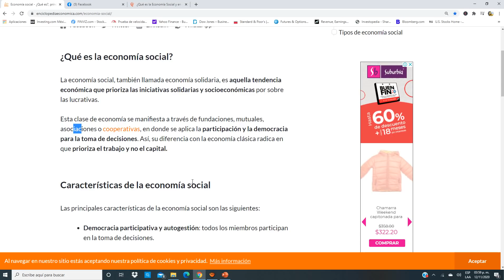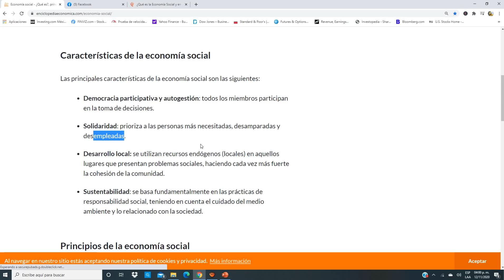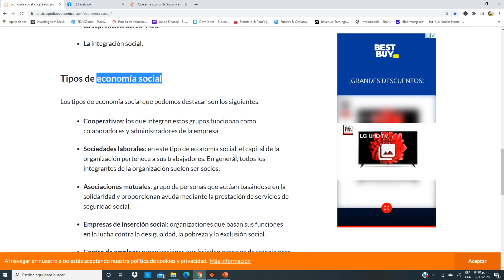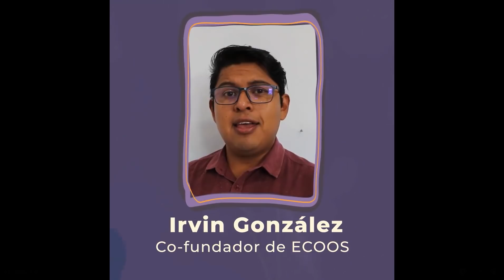AVISO Becarios No Te lo pierdas Hoy 6 PM | Jóvenes Construyendo el Futuro 👨‍🎓 Mes 13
AVISO EN VIVO BECA JOVENES CONSTRUYENDO EL FUTURO PAGO MENSUAL EVALUACION FECHA DE PAGO BECA BECARIO APRENDIZ TUTOR EMPRESA CENTRO DE TRABAJO CAPACITACION VINCULACIONES CUANDO ABRE LA PLATAFORMA CUANDO ABRA MAS VINCULACIONES OFICINA VIRTUAL OFICINAS MOVILES TANDAS DEL BIENESTAR CUANDO DARAN LAS TANDAS FECHAS DE PAGO TANDA MES 13 TARJETA DEL BIENESTAR BANCO DEL BIENESTAR FECHAS DE ENTREGA TARJETA BIENESTAR NUEVA TARJETA    Jovenes  Seamos amigos, síguenos en todas las redes sociales: 👇👇👇